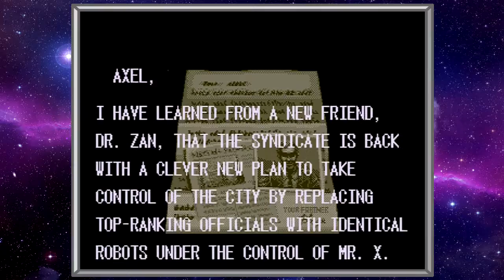Game Mavericks Play Streets of Rage 3! (North America) Episode 2- SOR3 FINALE!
Welp. Mikey died rather fastly, as to be expected, and Ethan didn't fare too much better.